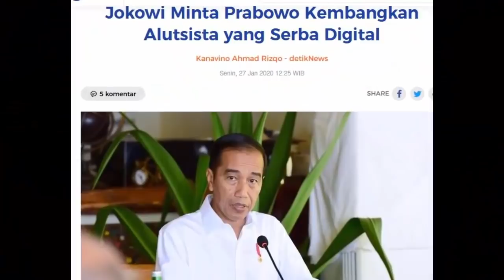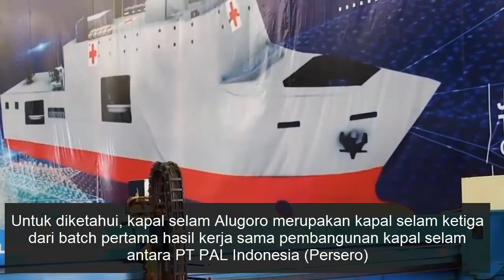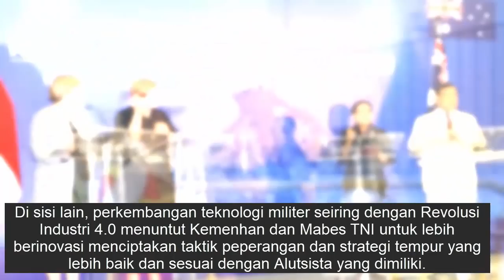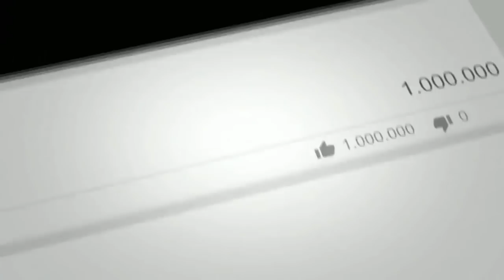PRABOWO TERBARU HARI INI 28 JANUARI 2020 - PRABOWO DAN JOKOWI TINJAU KAPAL SELAM ALUGORO-405 PT PAL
Ada 4 berita hari ini terkait Prabowo Subianto :

1.  Jokowi Minta Prabowo Kembangkan Alutsista yang Serba Digital
2. Mau Rombak Direksi Asabri, Erick Koordinasi dengan Prabowo
3. Didampingi Luhut-Prabowo, Jokowi Tinjau Kapal Selam Alugoro-405 di PT PAL
4. Duet Prabowo - Trenggono Dianggap Saling Sinergi dan Dibutuhkan Kabinet